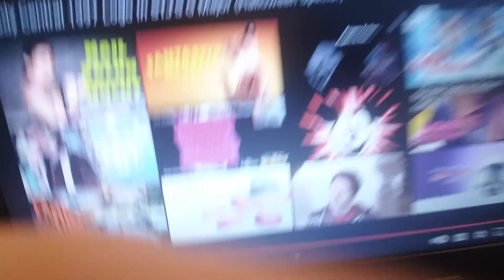(REQUESTED) Detective Pikachu gets scared by Comedy Central Logo In STJ'S G-Major!!!!!!!!!!!!!!!!!!!